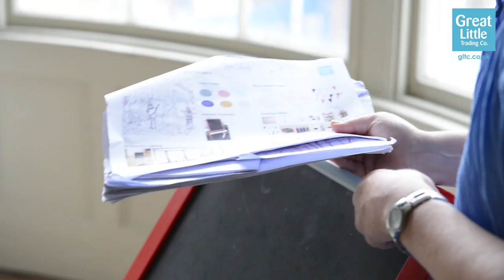GLTC Behind the Scenes - Toys & Kids' Furniture, Autumn 2014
Get the inside story on the GLTC photo shoot - you'll see our latest range of toys and kids' furniture in all their glory! Watch our very silly photographic team at work (especially Dan, the one with the camera) and our mischievous little models having lots of fun. Look out for our fabulous toy storage ideas! View our Online Catalogue